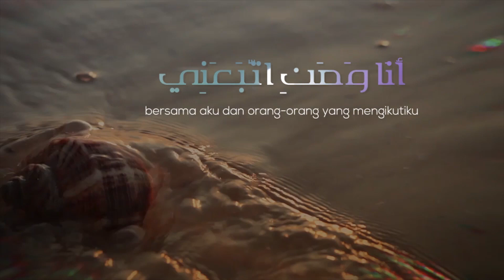105 Prinsip Akidah Ath Thahawiy #05: Sifat Allah itu Azali dan Abadi - Ustadz M Abduh Tuasikal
Nama dan sifat Allah apa sajakah yang sudah Anda ketahui?

Dzikir asmaul husna atau dzikir asmaul husna 99 nama Allah mungkin sering kita dengar sejak kecil, namun sejauh mana kita memahami nama nama Allah 99 dan artinya itu? Sejauh mana kita memahami sifat sifat Allah tersebut dan mengamalkannya? Seberapa sering kita berdoa dengan asmaul husna?

Sangat penting bagi kita untuk bisa mempelajari dan mendalami nama nama Allah dan sifat sifat Allah sebagai bagian dari aqidah ahlussunnah wal jamaah dan juga sebagai implementasi dari mempelajari tauhid asma wa sifat. Semoga video syarah aqidah thahawiyah diatas menjadi salah satu referensi belajar kita untuk belajar.

Barakallahu fikum.